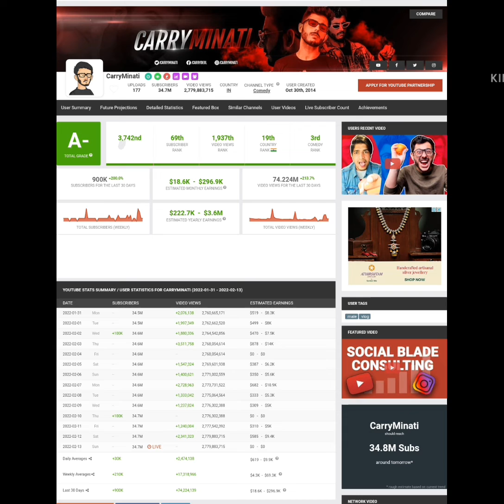income of carryminati#shorts